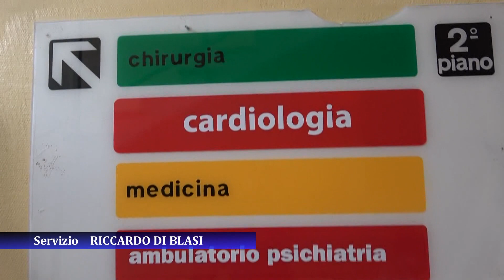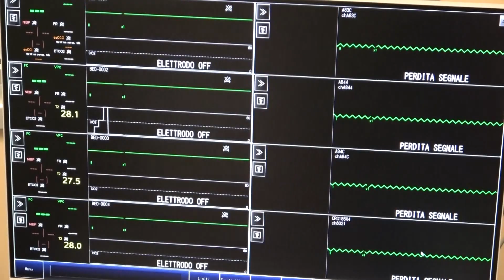Cardiologia al ''Criscuoli-Frieri'', 6 posti letto: taglio del nastro